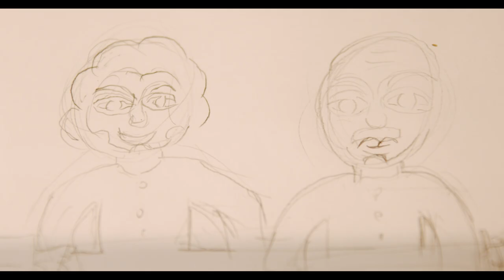《漫步城南》完整版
《漫步城南》在山與河之間逐夢
城市的⽣命⼒來自於它的多樣性，在新店溪與南港山系的環抱下，臺北城南孕育出與山水共生的多元移民文化、聚落地景、自然生態、文學藝術。
影片透過城南三位創作者的生活，貼近地域特質，勾勒出與自然共生、聚落鄰里、獨立精神等多重樣貌。同時，也蘊含著對於這個區域永續發展的期待，鼓勵人們探尋歷史與自然的多重可能，讓新與舊、都市與自然、主流與次文化在此共聚。

▒ 展覽｜城南山水．共聚棲地
▒ 時間｜2018/10/5至10/28　平日14:00–18:00／假日14:00–20:30
▒ 地點｜蟾蜍山廣場（臺北市羅斯福路四段119巷64號旁）
臺灣、日本│2018│紀錄片│彩色│中文字幕│30秒│
製作：CHANCE MAKER Film connections
監製：二宮宏央
導演：劉芳
攝影：印藤正人
混音：呂進榮
標題設計：張溥輝
出演：李明峰、陳治旭、黃士勛
主辦：台北市政府文化局
承辦：原典創思規劃顧問有限公司
策劃：好蟾蜍工作室